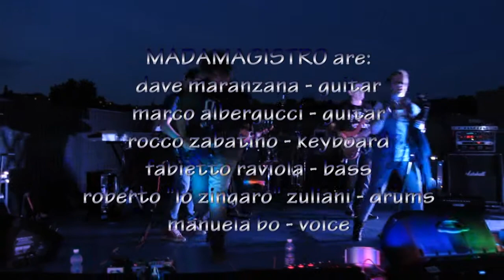Madamagistro - Live al chiaro di luna (Cover Mix)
Madamagistro 80's Tribute - Live @ Corona Club (AL)
01 Giugno 2014

Manuela Bo - The voice
Dave Maranzana - Guitars
Marco Albergucci - Guitars
Rocco Zabatino - Keyboard
Fabio Raviola - Bass
Roby "lo zingaro" Zuliani - Drums

Mauro Celli - Cameraman